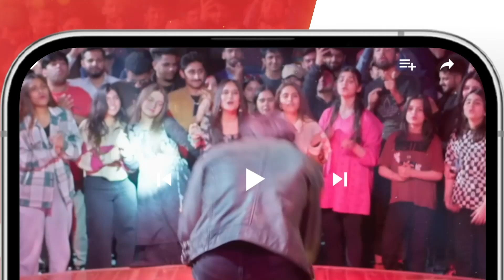Tum Meri Beti Ko Dara Rahe Ho..? shaistalodhi aijazaslam - Benaqab - HUM TV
Kitni Girhain Baqi Hain - Episode 15 - Benaqab - July 2023 - HUM TV

🎭 Brace yourself for an intriguing tale of trust and betrayal. Tune in to HUM TV this Saturday at 8:00 PM as 'Benaqab' unfolds in 'Kitni Girhain Baqi Hain'.